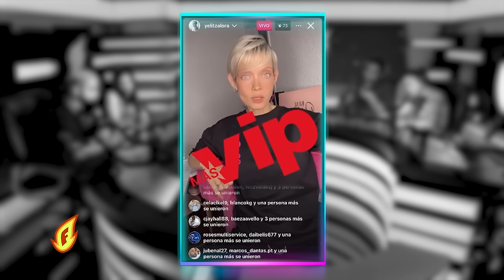TAMARA MARTÍNEZ ARREMETE CONTRA YELITZA LORA POR EXPONER A SUS HIJOS EN INSTAGRAM CON SUS PADRES